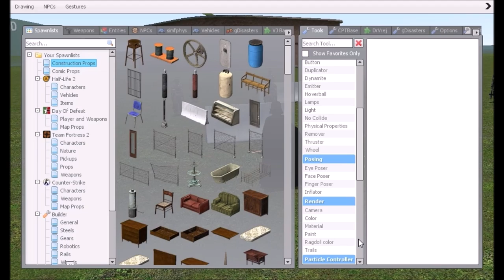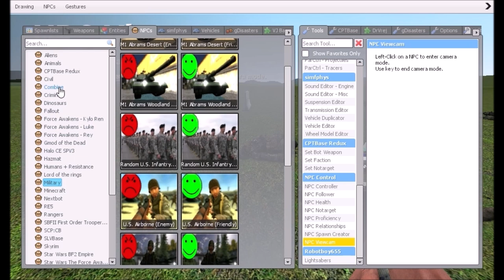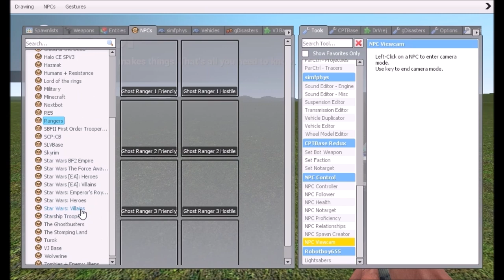GMOD Epic Battle Modern Military VS STAR WARS